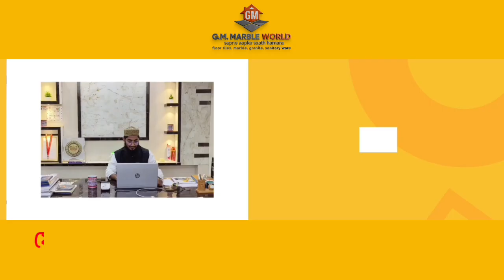Hooghly: চন্ডীতলার ছেলে মহামেডান ক্লাবের অধিনায়ক সামাদ আলি মল্লিকের পরবর্তী লক্ষ্য জাতীয় দলে খেলা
চন্ডীতলার ছেলে মহামেডান স্পোর্টিং ক্লাবের অধিনায়ক সামাদ আলি মল্লিকের পরবর্তী লক্ষ্য জাতীয় দলের জার্সিতে খেলা